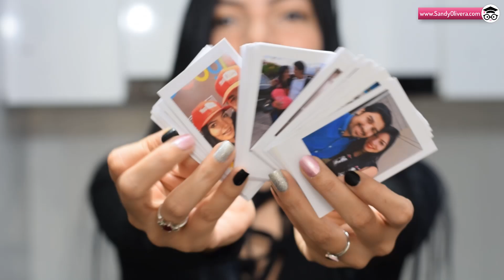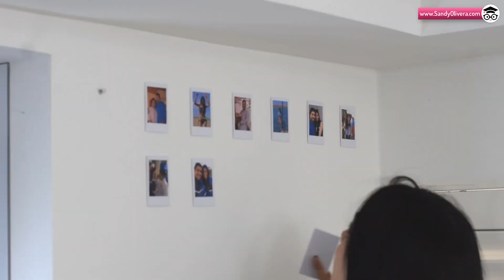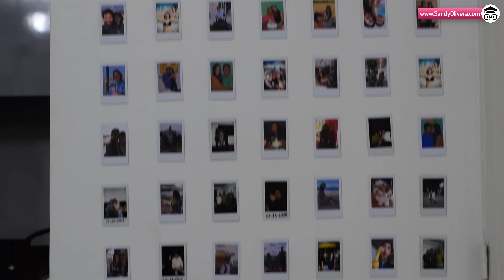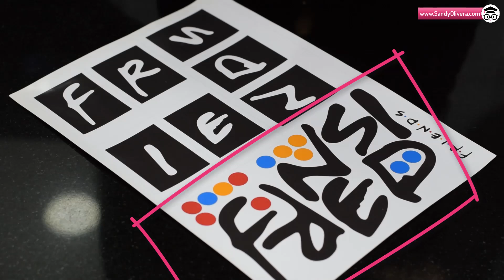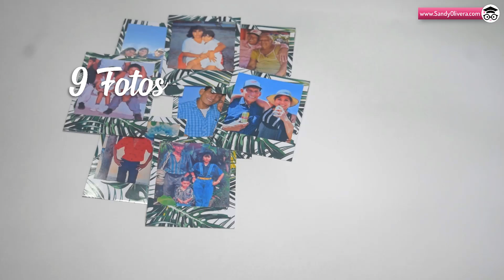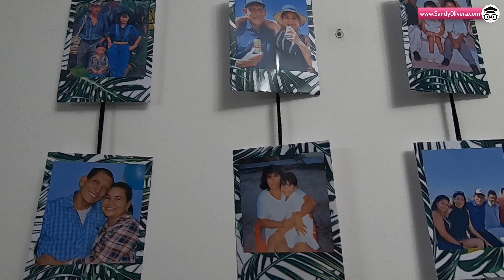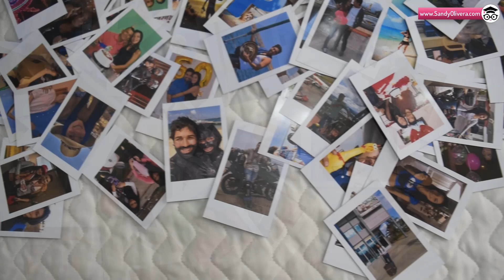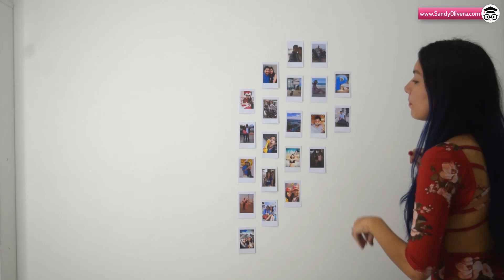DIY / Ideas Para Decorar Con Fotos Polaroid / Instantáneas/ Room Decor / Sandy Olivera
Aprende Ideas para decorar tu cuarto o casa con fotos instantáneas o tipo polaroid. Es un "do it yourself" muy bonito y fácil de hacer, solo vas a necesitar muchas foticos que si no las tienes las puedes aprender a hacer viendo el siguiente tutorial

¡Más Tutoriales en mi Página!

¡Mí Instagram!